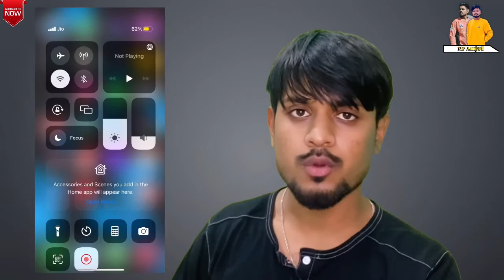Instagram trick 2022 || Kya sach mein aisa hota hai😃 ​⁠instagramtips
Instagram tricks, Instagram simple trick